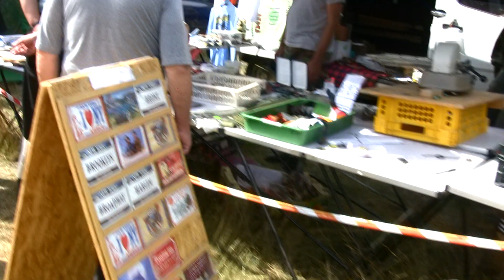Slovenske Piesky 13.8.2011 by Mirrec